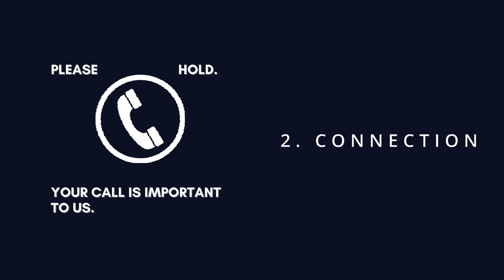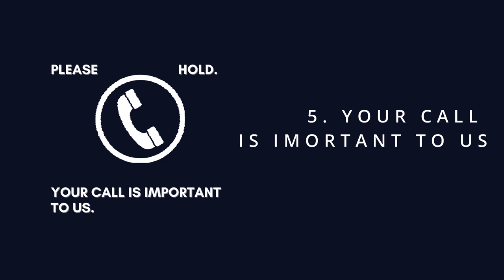Please Hold- full album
Thank you for calling, you are in position 403, please hold, your call is very important to us.

00:00 Please hold
2:51 Connection
3:42 Hold
7:20 405
8:11 Your call is important to us